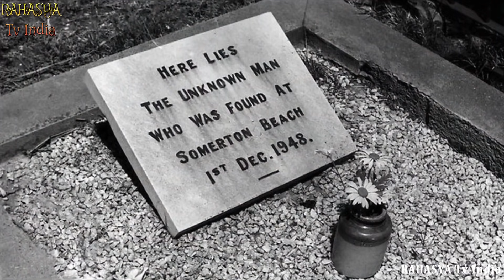कैमरे में कैद हो गया वार्ना कोई यकीन नही करता || WEIRDEST THINGS WASHED UP ON BEACHES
When we think of “the middle of nowhere” most of us imagine a vast and empty landscape where is little-to-nothing of any interest of value to be found. Yet sometimes it is in such places where truly the most incredible and curious things can be located! These are the strangest things found inthe middle of nowhere!